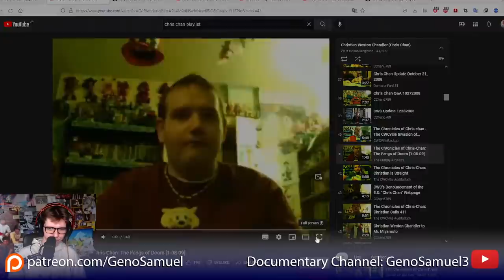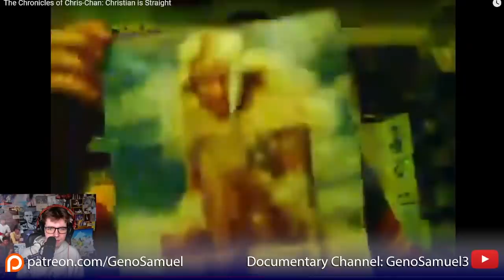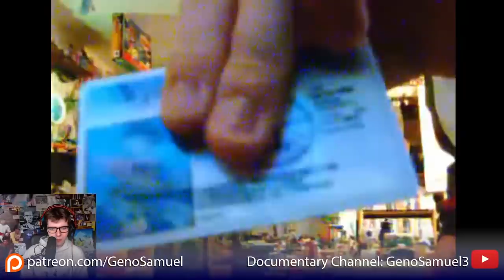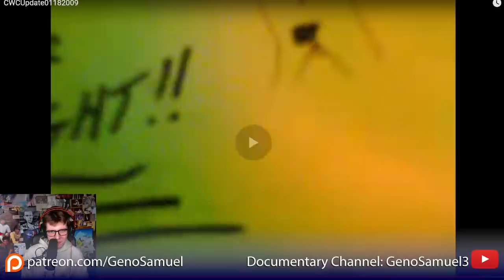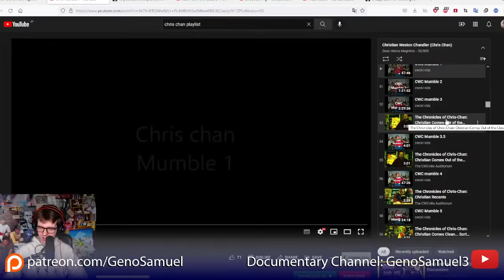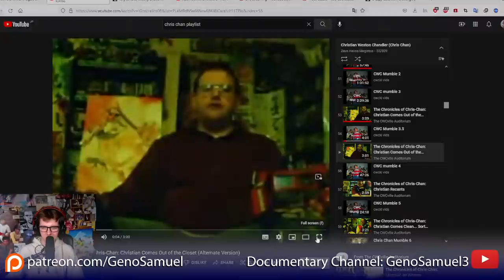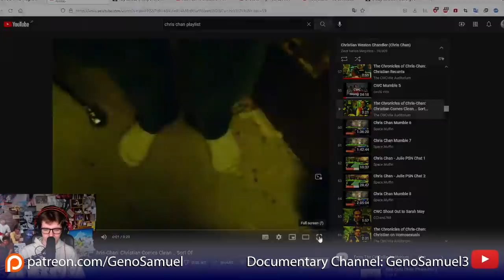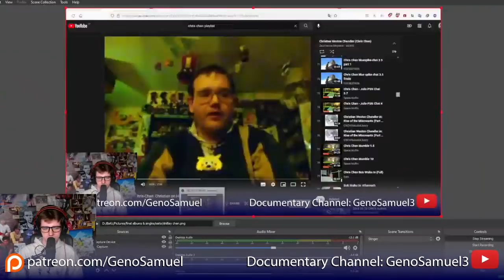Coffee, Tea, & Me🔴Chill CWC Stream 3!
Casual talking about Chris Chan, the channel, me, and somethings else.